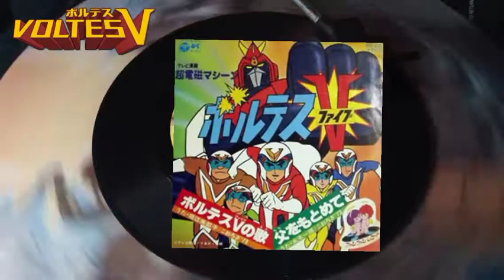Voltes V Song (1977) "45 rpm" - YATSUDE SABURO/COLUMBIA ORCHESTRA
Voltes V Song
Vocals : YATSUDE SABURO
Composed By – Kobayashi Aso
Orchestra – Columbia Orchestra
Arranged By – Takada Hiroshi*, Horie Mitsuko*

Licensed From – Nippon Columbia Co., Ltd.
1977 VMC International Records
45 rpm single released (Philippines)
under Vicor Music Corporation

The Original TV Soundtrack.
Exportation outside of Philippine Territory prohibited.

Telesuccess Productions (formerly known as Questor International) holds the Philippine rights to the anime series since its premiere on GMA in 1978.